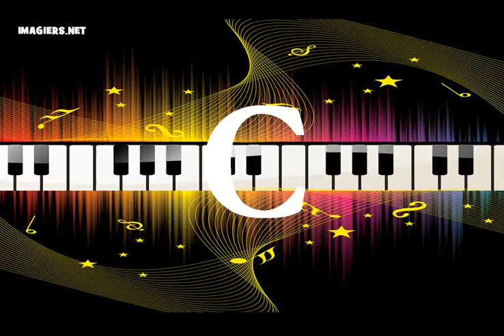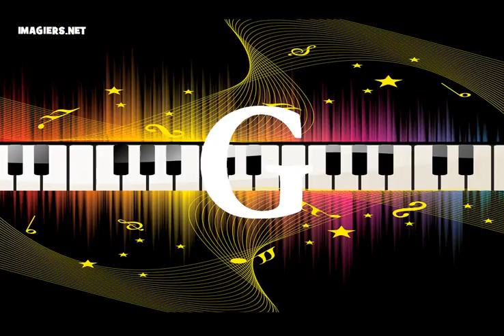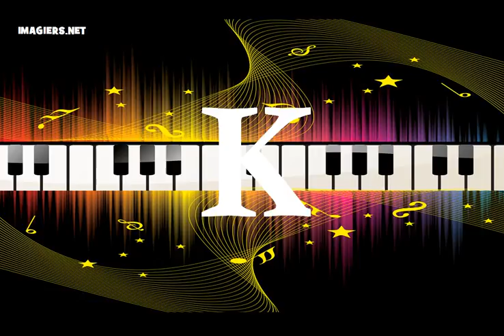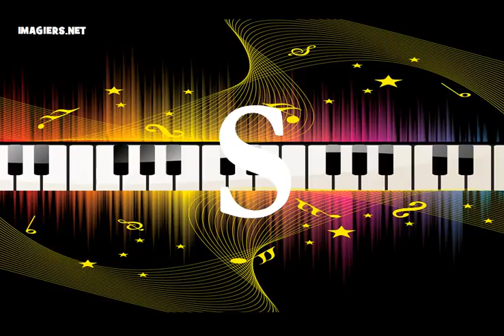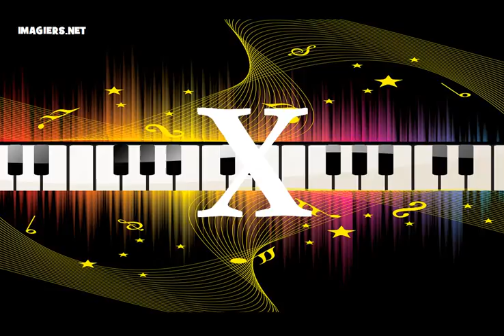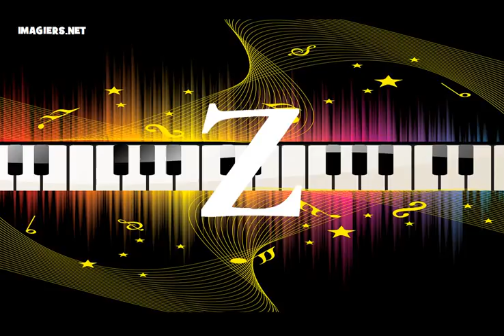Học tiếng Pháp